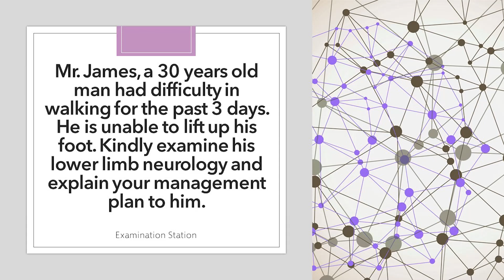MRCEM OSCE - Lower Limb Neurology Examination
Mr. James, a 30 years old man had difficulty in walking for the past 3 days. He is unable to lift up his foot. Kindly examine his lower limb neurology and explain your management plan to him.

Doctor: Homaladevi
Patient: Nagaraj